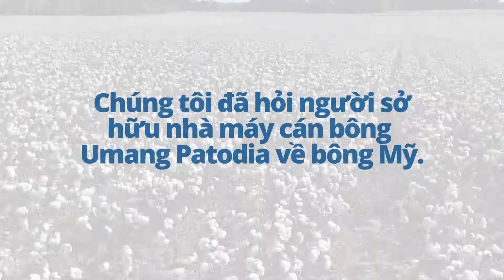Tập đoàn GTN – Nhà máy Cán bông - Chứng thực của Nhà máy | COTTON USA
Hãy xem vì sao bông Mỹ là loại bông được các nhà máy cán bông tin dùng cho hoạt động kinh doanh của họ. Ông Umang Patodia từ Tập đoàn GTN tại Ấn Độ chia sẻ:  “Cảm nhận của chúng tôi về bông Mỹ trong hơn 20 năm tìm nguồn cung ứng gần đây là chất lượng cực kỳ ổn định. Chúng tôi thấy được sự ổn định tuyệt vời trong việc cung cấp bông rất sạch. Có quy trình phân hạng rất hiệu quả”.